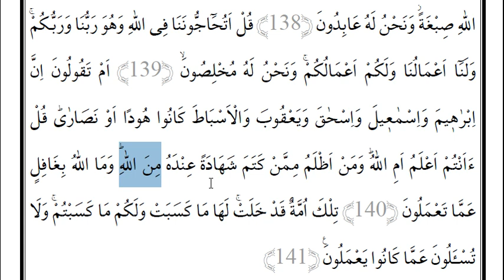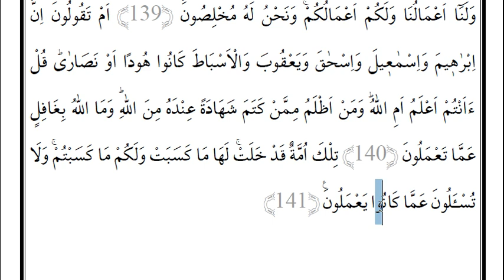Dil Bilgili Meal Dersi (Cüz 1,Sayfa 20)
Birinci cüzün son sayfasıdır.